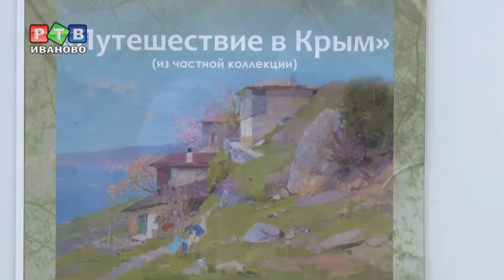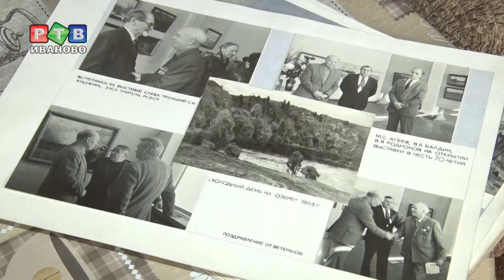Михаил Агеев – ровесник губернии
Ровесник губернии. В плесском Музейно-выставочном комплексе «Присутственные места» открылась выставка  работ Михаила Сергеевича Агеева. В этом году народному художнику России исполнилось  бы сто лет.